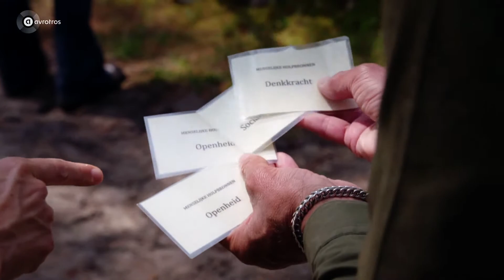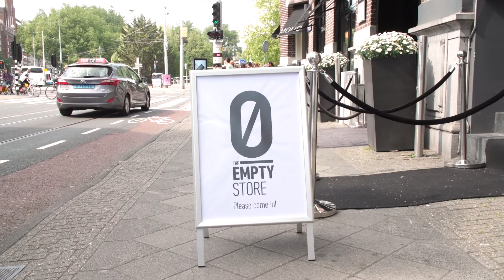Heelal BV introductie (Art-up)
Maak kennis met de deelnemers aan het Art-up incubatorprogramma 2020. Thomas Spijkerman en Henriëtte Olland vertellen over Heelal BV.